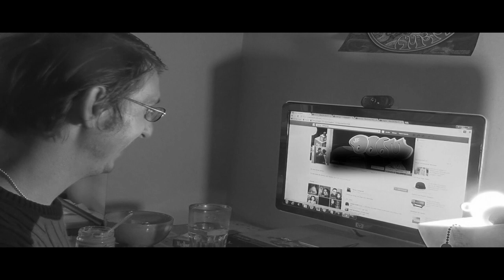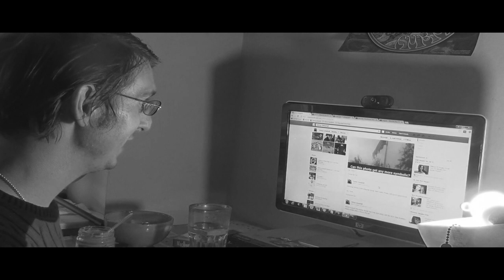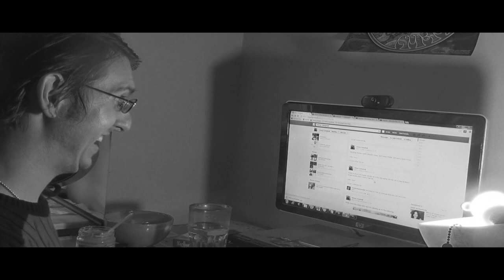Stalking My Ex Girlfriend On Facebook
It's a new dawn, It's a new day. but man do I still hate seeing green Kia souls.

Sometimes late when things are real
And people share the gift of gab between themselves
Some are quick to take the bait
And catch the perfect prize that waits among the shelves

But Oz never did give nothing to the Tin Man
That he didn't, didn't already have
And Cause never was the reason for the evening
Or the tropic of Sir Galahad.

So please believe in me
When I say I'm spinning round, round, round, round
Smoke glass stain bright color
Image going down, down, down, down
Soapsuds green like bubbles

Oh, Oz never did give nothing to the Tin Man

No, Oz never did give nothing to the Tin Man